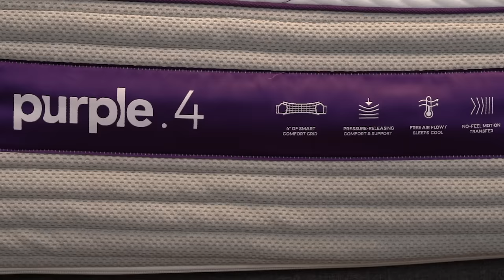Best Mattress for Sciatica & Lower Back Pain (FULL REVIEW)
(Check Purple Offers w/ Link Above)

     (Check Offers w/ Link Above)

     (SALE: Up To $450 Off Saatva Beds)

▬ ADVERTISER DISCLOSURE ▬
The products featured in this video have been provided to the Slumber Yard free of charge; however, we are under no obligation to provide a favorable review or endorsement of the products. At the Slumber Yard, we create honest, accurate, and objective content to help you make more informed decisions. The compensation we receive and other factors may impact what ads and links appear on this page, and how, where, and in what order ads and links appear. While we strive to provide a wide range of offers, this page does not include information about every product or service that may be available to you. And your actual offer terms from an advertiser may be different (e.g., subject to additional terms) than the offer terms on this page. All information is presented without any warranty or guarantee to you.

Best Mattress for Sciatica & Lower Back Pain (Buying Guide) This video covers the Best Beds for Lower Back Pain and Sciatica, and we discuss our six favorite bed in a box mattresses for dealing with back pain. Some of the topics he covers includes how each mattress in a box is made and how soft or firm each bed is. Jeff also touches on the best sleeper type (side, back, stomach) for each mattress and who we thinks will like it most. Overall, each mattress has proven itself as a supportive, helpful option for people who suffer from back pain and lower back pain.

UPDATE: Big Fig's foundation is no longer free with every mattress. Purple mattress has 2 new collections of mattresses. Idle Sleep is no longer in business. Tempur-Pedic has a new line of Luxe/Breeze mattresses. Casper Wave has a new design and look. Bear Hybrid has a new design called the Bear Star Hybrid. All new videos of the outdated beds are linked below under "Updated Content".

fzgE

Thanks for supporting the Slumber Yard. We strive to produce the best sleep-related content on the Internet. That will not change going forward, but for the time being our giveaway is on pause. Please check back at a later date to see more updated info.